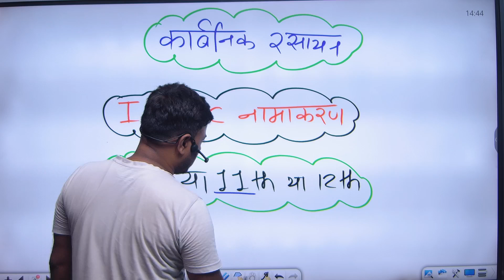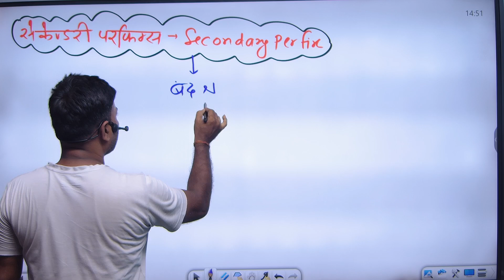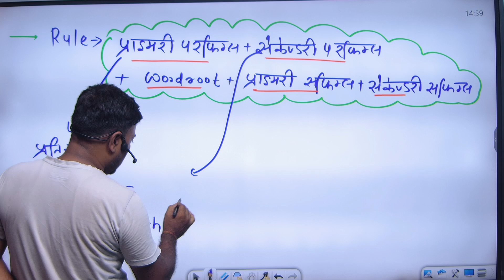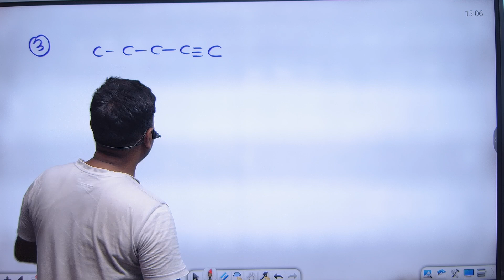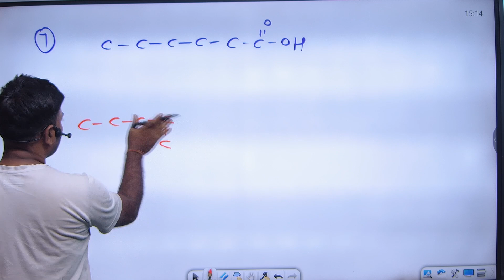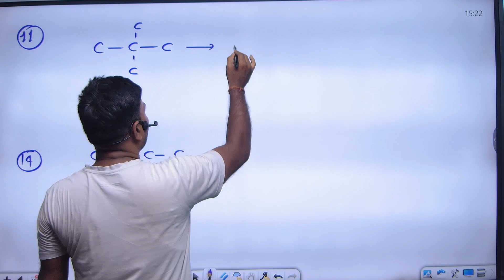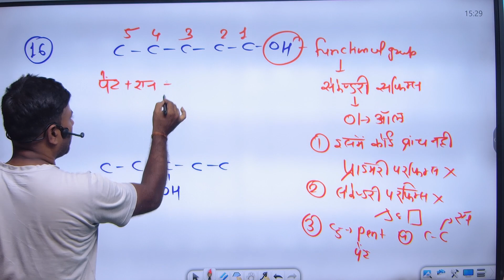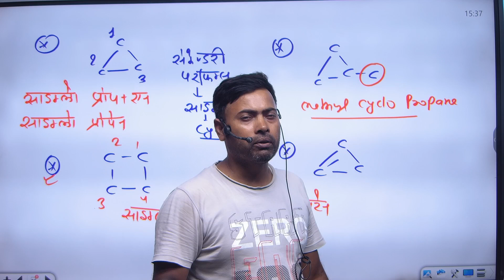IUPAC नामकरण कैसे करें | How to find out iupac name | iupac namkaran kaise karte hai | By DKSIR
🌻🌻🌻Helpline for PDF OR NOTES ~ 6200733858🌻🌻🌻